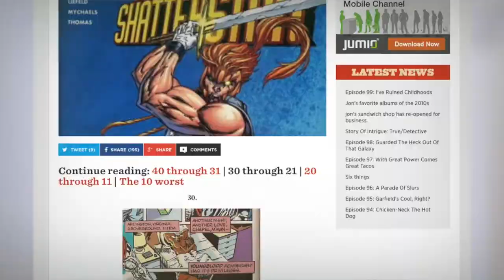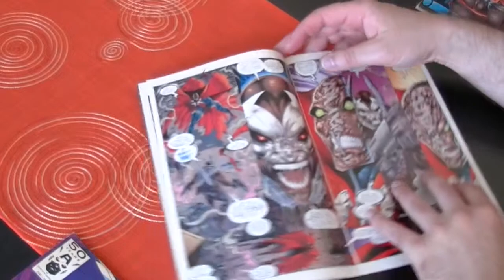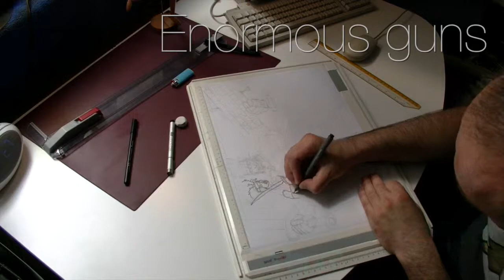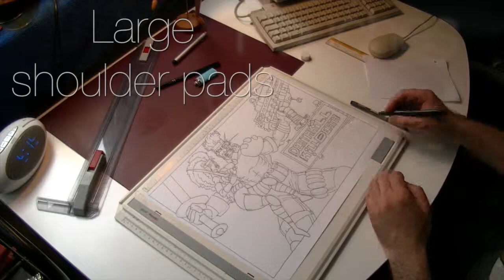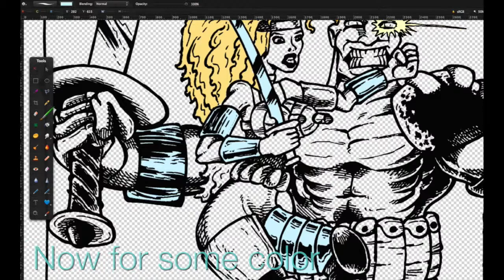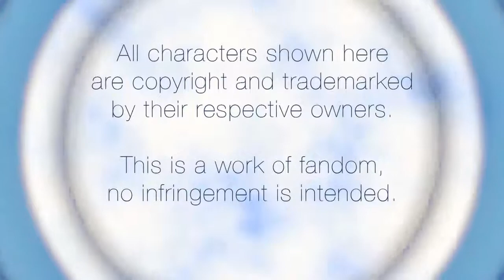Enigmatic Baboon 8: Drawing like Rob Liefeld (Tiny Feet, Waists, Super-Deformed Torsos and Pouches)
Rob Liefeld is one of the most controversial yet successful comic book artists. Many pundits say that he does not deserve his success because supposedly he cannot draw. Marin quite likes Rob Liefeld's artwork.

In this episode of the Enigmatic Baboon Marin makes the attempt to draw like Rob Liefeld. Let's see how it goes!